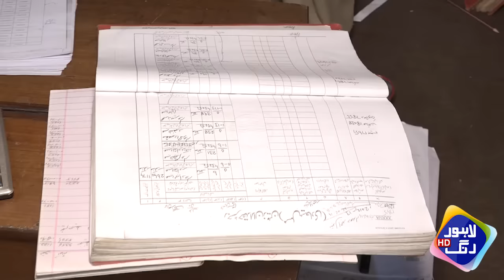Anchor Nay Corrupt Patwariyun Ko Expose Kar Dia | Lahore Puchta Hai With Mian Imran Arshad | 25 Feb